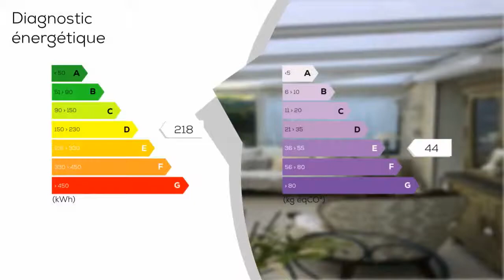A vendre - Maison/villa - NEMOURS (77140) - 6 pièces - 130m²